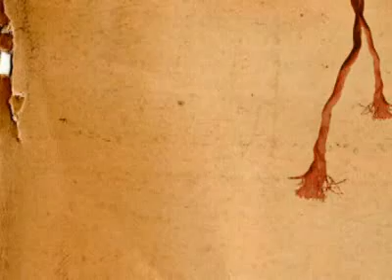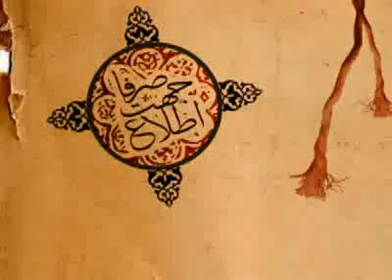صرفاً جهت اطلاع، قسمت 48 - 03/06/1390